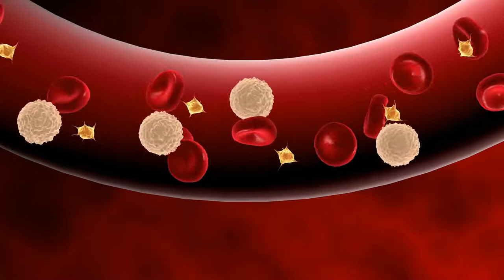blood cells moving through blood vessel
Assalam-O-Alaikum...
We will provide you free No Copyright data...
 We'll provide you lot's of free data in which we'll provide you free No Copyright videos for YouTube...
For PC:-
 we'll give you free templates & lut's for Adobe Photoshop,Adobe Lightroom Adobe After Effects , Adobe Premiere Pro,Filmora,Power director for PC...

For Mobile:-
As well as we'll Provide you PicsArt , kine master , Pixel Lab , Lightroom , Power Director  and many more...

You should visit our community and  become a new member of our community.😍

اسلام علیکم:-
ھم آپکو پیش کرتے ہیں۔۔۔
بلکل فری ویڈیو کلپس اس کے علاؤہ ھم آپکو پیش کرتے ہیں فری بہت ھی آسان ایڈیٹنگ کے طریقے اسکے علاؤہ ھم آپکو پیش کرتے ھیں بہت ھی آسان پریسیٹس جو ایک کلک میں بہت بھڑیا ایڈنگ بتایٔنگے اور بہت کچھ سکھایٔنگے۔۔۔
آپ رہیں ھمارے ساتھ۔۔۔😍

Assalam-O-Alaikum:-
हम आपको निःशुल्क कॉपीराइट डेटा प्रदान करेंगे ...  हम आपको बहुत से निःशुल्क डेटा प्रदान करेंगे, जिसमें हम आपको YouTube के लिए कोई कॉपीराइट वीडियो नहीं प्रदान करेंगे ... पीसी के लिए: -  हम आपको Adobe Photoshop, Adobe Lightroom Adobe After Effects, Adobe Premiere Pro, Filmora, के लिए पावर डायरेक्टर ... मोबाइल के लिए: - साथ ही साथ हम आपको PicsArt, kine master, Pixel Lab, Lightroom, Power Director और कई अन्य ... आपको हमारे समुदाय का दौरा करना चाहिए और हमारे समुदाय का एक नया सदस्य बनना चाहिए...